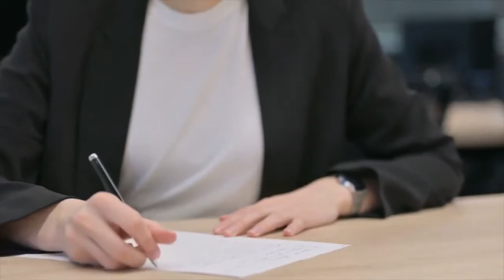8 Basic Building blocks 3 | The List | New version 2021 | by Chief Pathman Senathirajah | Qnet